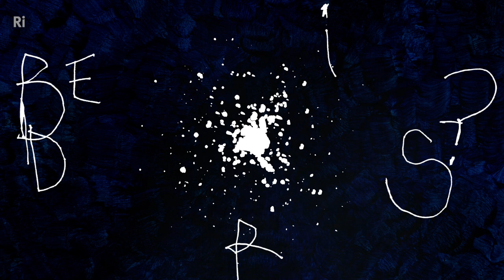Junk Log 034 | A Space Debris Short Story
The story of a lost piece of debris, struggling to find her place in the vastness of space. An illustrated short story.

Thousands of pieces of man-made debris hurtle through the space around our planet. Are they just junk?

This tale of a piece of troubled space debris comes from the creative mind of Nina Garthwaite. As this lonely shard floats through the abyss and encounters an orbiting cloud of nefarious space chunks, can she find purpose in her perpetual circles of planet earth?

To learn more about the science and story of space debris, take a look at Dr Stuart Grey's visualisation, released on day 7 of A Place called Space

‘A Place Called Space’ is the 2015 Royal Institution advent calendar. Every day in the run up to Christmas we'll be releasing an original piece of content exploring the human experience and cultural significance of space travel. With hand-drawn animations, experiments in zero gravity, interviews with astronauts and creative data visualisations, the calendar will fire you into space every morning.

'A Place Called Space' channels the voices of seasoned astronauts and expert scientists through the eyes of a team of talented animators, film-makers and artists, bringing you a thought-provoking gem to kick-start each day.

With special thanks to our lead supporter, Wellcome Trust.